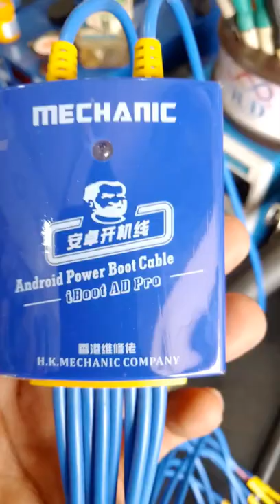Android Power Boot Cable | Mechanic Boot Cable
Android Power Boot Cable for mechanic